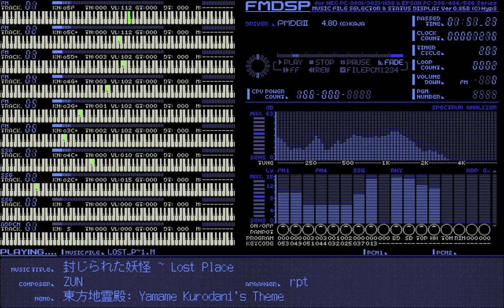【東方 PC-98 Arrange】 封じられた妖怪 ~ Lost Place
An attempt at a PMD cover of "The Sealed-Away Youkai ~ Lost Place", Yamame Kurodani's theme from 東方地霊殿 ～ Subterranean Animism.

I find this theme really catchy and upbeat for a Stage 1 boss theme, although a bit short. This cover is based on the original SA OST, but the SHoSS (or is it Sunken Fossil World now?) version is also memorable for me at least.